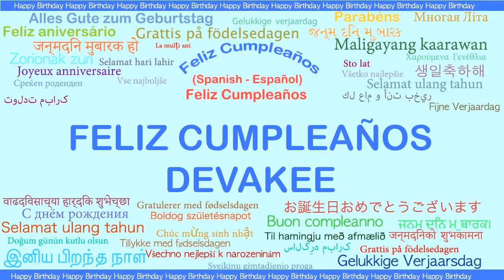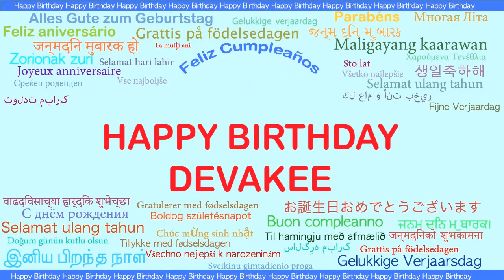Devakee Languages Idiomas - Happy Birthday